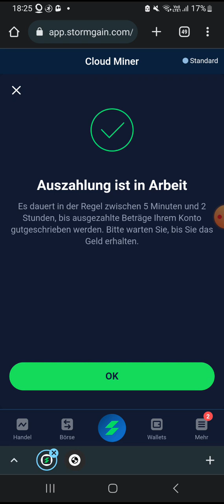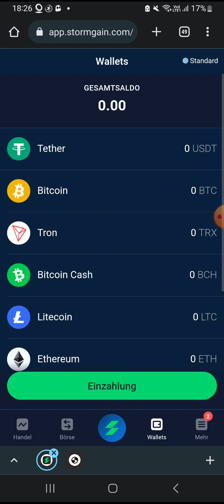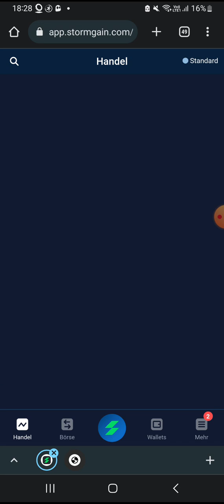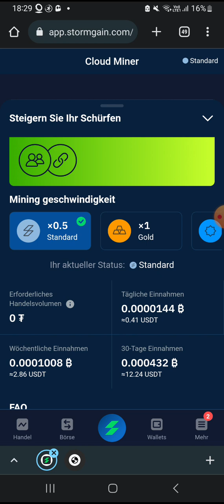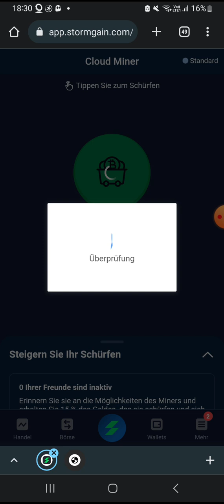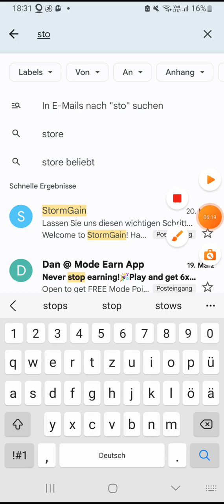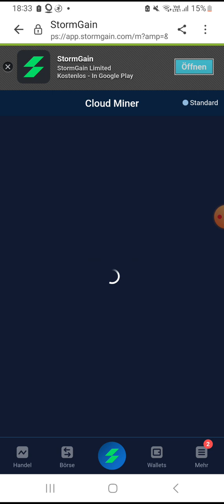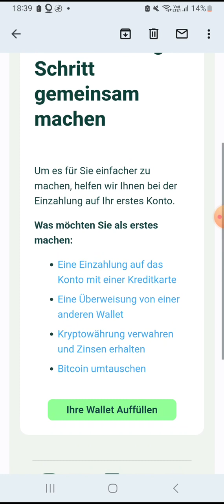Täglich für 4 Stunden Schürfen ab 10 USD kann reinvestiert werden